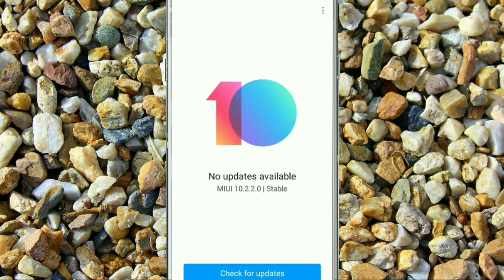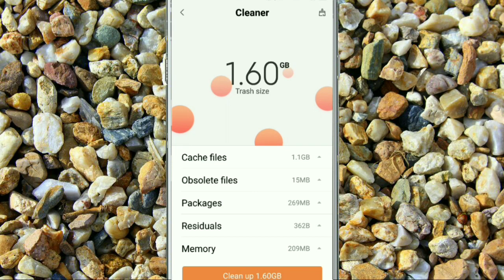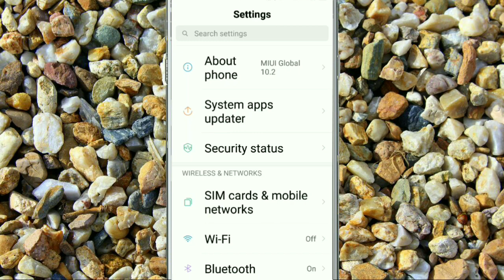Xiaomi Redmi 6A | How To Fix Phone Over Heating Problem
Agar phone garam hota hai to kaise thek kare